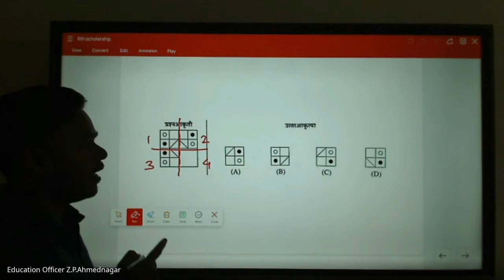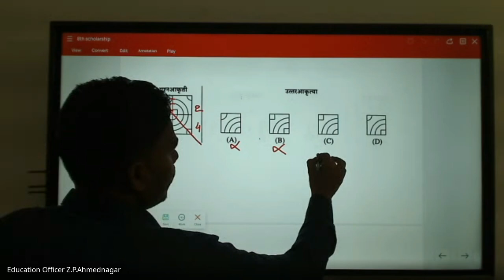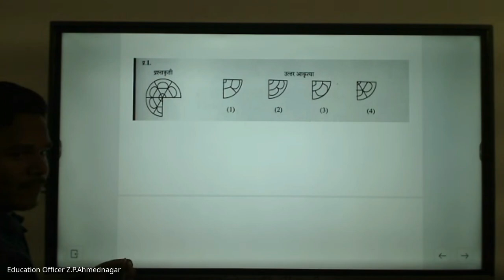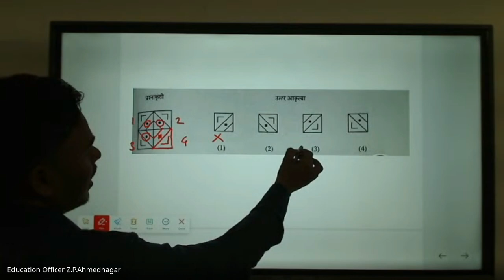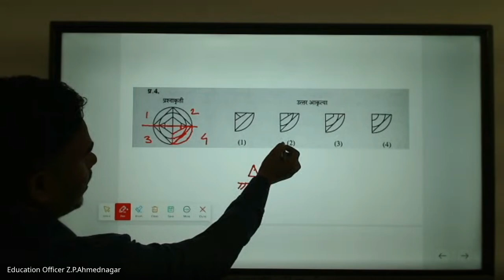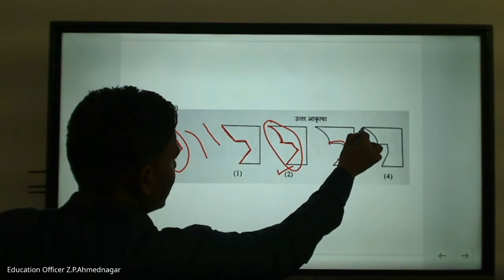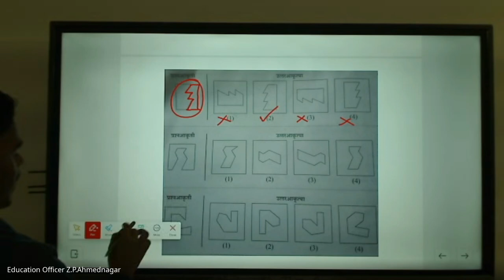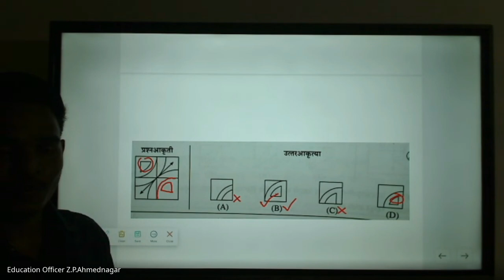मिशन आरंभ ८ वी शिष्यवृत्ती मार्गदर्शन – 2024 09 19 18 42 IST – Recording